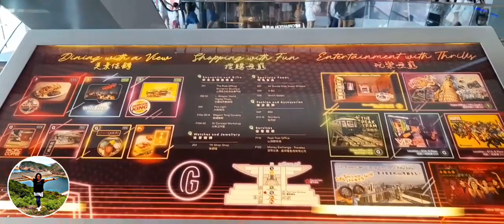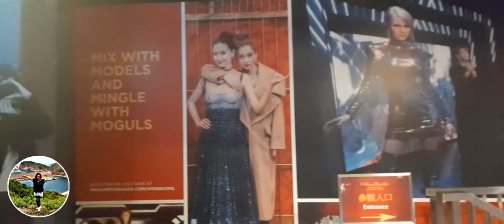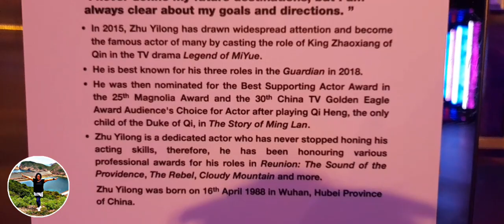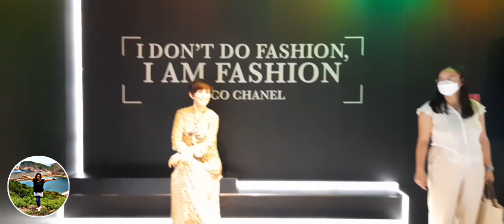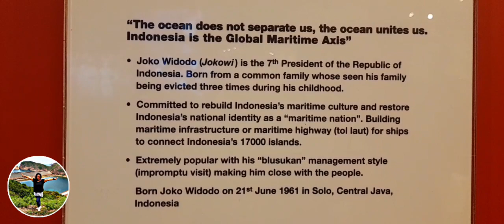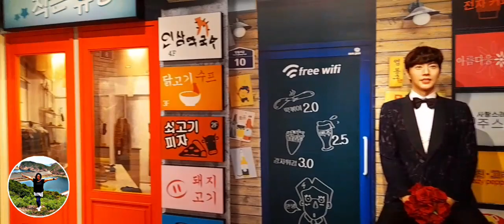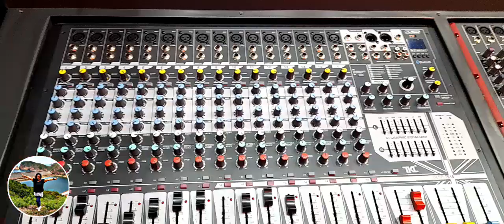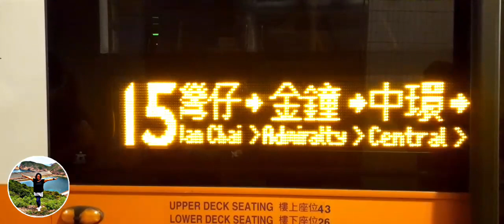COMPILATION MADAME TUSSAUDS MUSEUM HONG KONG /Lyn Diego Vlogs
My wish come true Madame Tussauds Museum Hong Kong,gumawa ako ng compilation para mag enjoy ang lahat,Maraming salamat sa lahat ng suporta sa maliit kung YT channel,samahan nyo akong ikutin ang buong Hong Kong
PEAKTRAM GUIDE
BY FOOT FROM MTR EXIT (5-10MIN HILLY WALKING,  BUS AND TAXI
1️⃣ Alight MTR CENTRAL STATION AND TAKE EXIT J2 CHATER GARDEN (always follow arrow/signages)
2️⃣ AFTER EXIT J2, turn right and go through Chater Garden (always follow arrow/signages)
3️⃣ CROSS ROAD and GO UP GARDEN ROAD (always follow arrow/signages)
4️⃣ STRAIGHT UP and cross road THE PEAK TRAM on your left (always follow arrow/signages)
✅ Book you tickets in advanced sa Klook, pumila separately sa ticket holders(left lane) and skip long queue. Mas fast moving ang pagpasok dahil i-scan lang ticket QR
✅ Pumunta ng morning para maka-iwas sa busy hours(after 2pm)
✅ During Weekends, Sky Terrace 428 open as early as 8am if visit is weekend/holiday go morning and avoid the crowd.
✅ Purchase Roundtrip(RT) tickets over one way, NAKAKAHILO ang byahe via BUS15/Taxi.
✅ Peak Tram journey 8-10minutes versus 50mins BUS15 / 15mins taxi.
✅ Sit on right side going up sa Peak tram for best panoramic and unobstructed view ng city skyline.

✅ OPENING HOURS:
Peak Tram
7:30am-11pm(Daily)
Sky Terrace 428
10am-10pm(Mon-Fri)
8am-10pm(Sat,Sun, Holiday)
ALTERNATE ROUTE (TAXI) - pin/show "Peak Tram Lower Terminus, 33 Garden Road, Central, H.K"
Ano pa po pwede activity sa the peak?
MADAME TUSSAUD
MONOPOLY DREAMS
Ano suggest time of visit sa peak?
go morning if less crowd and busy times.
go sunset/night, but expect long queue and crowd.
Kung mag rountrip or oneway po ano time ang suggest to visit iwas sa crowd at queue?
go -7:30am-2pm during non peak hours
Kapag gusto namin pumunta lang sa sky terrace 428, paano?
ride BUS15 IFC mall to The Peak
ride BUS15 The Peak to Central Ferry
Paano magtranspo if oneway lang kinuha namin?
San pinaka malapit na mtr station going/leaving peak tram central?
ride mtr, alight CENTRAL and EXIT J2 Chater Garden
Pwede po yung RT ticket magamit in other day?
same day lang pwede magamit ang RT ticket.
Kita po ba sa sky terrace ang symphony of lights?
opo pero all lights lang ito
San po may free viewing deck area sa peak?
LION PAVILLION
PEAK GALLERIA
Pwede po bumili ng ticket for senior(65+) tourist?
YES

📍Madame Tussauds Hong Kong, is part of the renowned chain of wax museums founded by Marie Tussaud of France, is located at the Peak Tower on Hong Kong Island in Hong Kong.